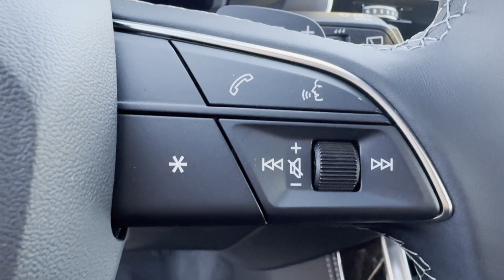2025 Audi Q8 Premium Plus Newton, Lafayette, Branchville, Hampton Township, Fredon Township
Audi Newton is located at 66 Hampton House Rd, Newton, NJ 07860 and can be reached by phone via . We are your top choice when it comes to New and Pre-Owned Audi vehicles in Newton, Lafayette, Branchville, Hampton Township, Fredon Township, New Jersey.

2025 Audi Q8 Premium Plus WA1EVBF10SD010309 Video

With our large New Audi Inventory, we have the perfect new car, truck or SUV to fit your needs!

In the market for a brand new Audi? Take a look at our New Vehicle Specials to find a great model to take home at a special price

With our large Pre-Owned Inventory, we have the vehicle you’re looking for!

Thank you for considering Audi Newton as your premier New Jersey Audi dealer. We look forward to helping you with all your new car needs and hope to see you soon!